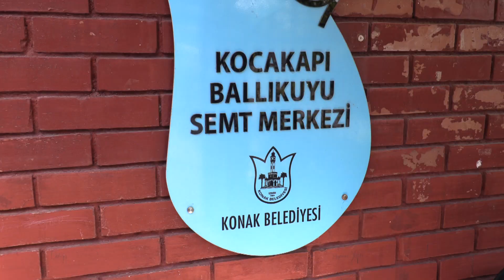ballikuyu semt merkezi saglik taramasi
Açık havada spor etkinliği yapılan parkların ardından semt merkezlerine taşınan taramalar kapsamında vatandaşların kan şekeri, boy ve kilo ölçümleri yapılarak beden kitle endeksleri hesaplanırken, bir taraftan da organ bağışı ve meme muayenesi hakkında bilgilendirmede bulunuluyor.

Konak Belediyesi’nin ilçe sakinlerinin daha sağlıklı yaş alabilmeleri amacıyla açık havada spor etkinliği düzenlediği parklarda başlattığı sağlık taramaları semt merkezleriyle devam ediyor. Ücretsiz yapılan sağlık taraması kapsamında vatandaşların şeker, boy, kilo ve beden kitle endeksleri ölçülüyor. Değerleri sınırın üzerinde çıkan vatandaşlar sağlık kuruluşlarına yönlendirilirken, diyetisyenler de sağlıklı beslenme konusunda tavsiyelerde bulunuyor. Öte yandan organ bağışı ve meme kanserine karşı farkındalığı artırmak amacıyla da meme muayenesi hakkında bilgi veriliyor.

Kursiyerler çok memnun

Agora Semt Merkezi’nin ardından bu kez Ballıkuyu Semt Merkezi’nde gerçekleştirilen sağlık taramasına pek çok kursiyer ve mahalle sakini katıldı. Kan şekeri, boy ve kilo ölçümleri yapılarak beden kitle endeksleri hesaplanan kursiyerlerden 75 yaşındaki Ayhan Mumcu ve 35 yaşındaki Emine Yıldız, sağlık taramasından duydukları memnuniyeti dile getirerek Başkan Nilüfer Çınarlı Mutlu’ya teşekkür etti.

Mutlu: Komşularımızın sağlığı bizim için önemli

Konak İlçe Sağlık Müdürlüğü işbirliğinde Konaklıların daha sağlıklı yaş alabilmeleri amacıyla yapılan sağlık taramalarını ilçe genelinde yaygınlaştırmayı ve çeşitlendirmeyi planladıklarını belirten Konak Belediye Başkanı Nilüfer Çınarlı Mutlu, “Komşularımızın sağlık taraması hizmetimizden memnun olması bizi de mutlu ediyor. Halk sağlığını önceleyen çalışma ve iş birliklerimiz artarak devam edecek. Komşularımızın sağlığı bizim için çok önemli” ifadelerini kullandı.

Detaylı bilgi için arayabilirsiniz

Sağlık taramaları hakkında detaylı bilgi almak için Konak Belediyesi Sağlık İşleri Müdürlüğü’nü 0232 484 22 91 numaralı telefondan arayabilirsiniz.